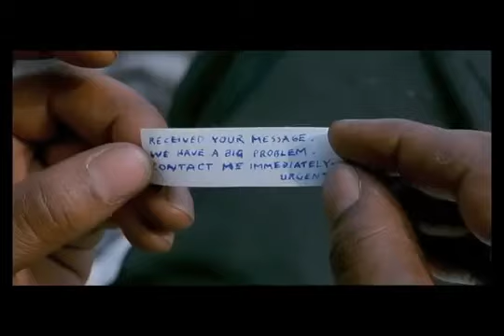Ghost Dog prod by Ill Slim Collin (The Way of the Samurai)